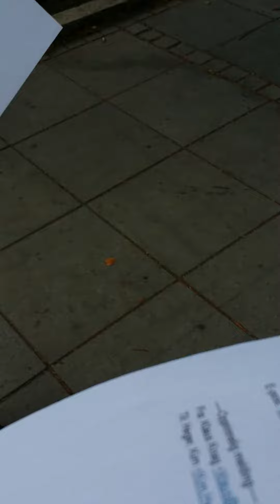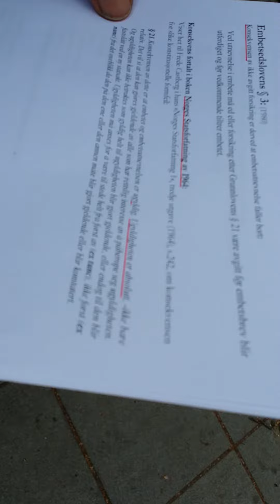Adv Elden: Da han oppdager at dommeren som gav 21 år fengsel, ikke har et lovlig dommersete.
EIRIK JENSEN-SAKEN:

Adv Elden om når det oppdages at dommeren som gav 21 år fengsel, ikke har et lovlig dommersete.